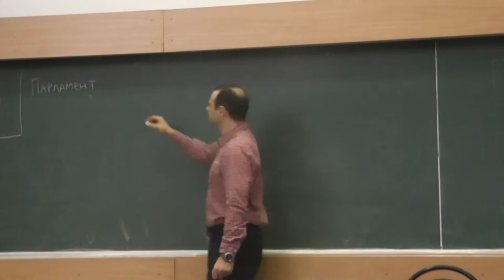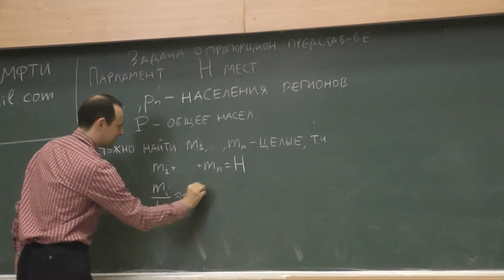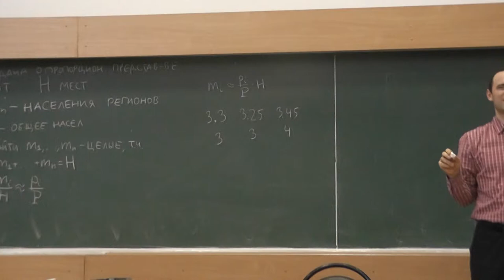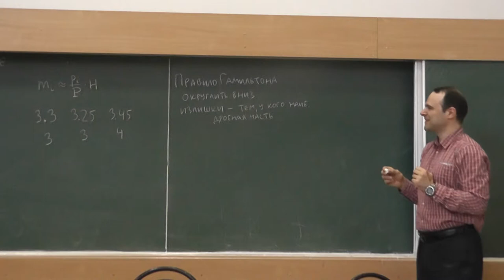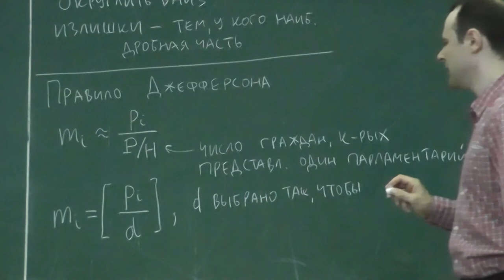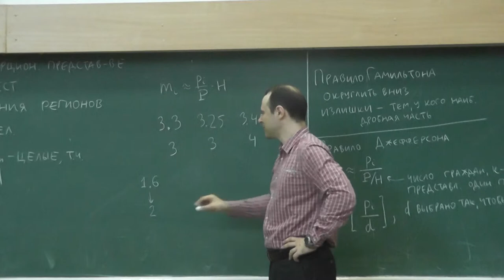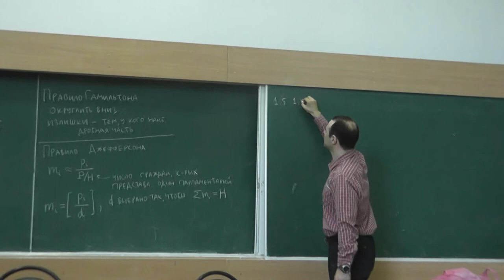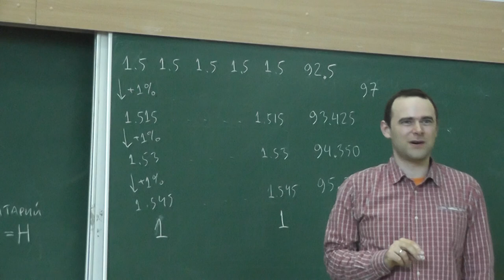1 Первое вето Вашингтона, правило Джефферсона